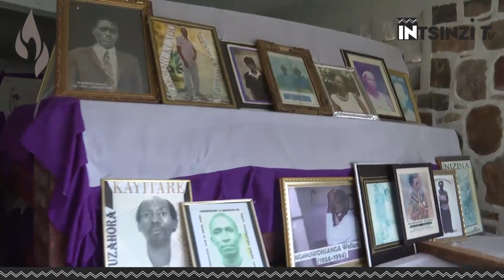VIDEO Archive: FAR mu Isoni zo gutsindwa n'Inkotanyi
ISHYIRWA MU BIKORWA RYA JENOSIDE YAKOREWE  ABATUTSI KUVA TARIKI 27/6/1994 KUGEZA TARIKI 1/7/1994
Mu mpera z’Ukwezi kwa Gatandatu n’Intangiriro z’Ukwa Kwarindwi Urugamba rwo kubohora Igihugu no Guhagarika Jenoside rwarimo rukomeza ndetse n’Ibice binini bimaze kugera mu maboko ya RPA Inkotanyi yewe binagaragara ko Ntagisibya Inkotanyi zari zirihafi kwegukana Intsinzi ariko nubwo Leta y’abatabazi;Igisirikare cyayo FAR;Interahamwe n’impuzamugambi ndetse n’abaturage babahutu bari barimitse Ingengabitekerezo ya Jenoside ishingiye Kuri Hutu Power  bari bagishishikajwe no Kwica abatutsi mu bice bito byari bikiri mu maboko ya Leta y’abicanyi yiyise Iyabatabazi ndetse no mu bice bya Zone Turquoise byari mu maboko y’Ingabo  z’Abafaransa bari bagishakisha abatutsi bo kwica.ibi bikaba n ‘Igihamya ntagereranywa cyuko nubwo barimo batsindwa mu mitwe yabo Umugambi wari ukiri wawundi karahabutaka wo Gutsemba abatutsi ntibasigaze nuwo kubara Inkuru.muri iki kiganiro rero tugiye kugaruka ku byaranze Ishyirwa mu bikorwa rya Jenoside yakorewe abatutsi  kuva tariki 27/6/1994 kugeza tariki 1/7/1994.iki nacyo ni Ikiganiro mu byuruhererekane twateguye ku ishyirwa mu bikorwa ry’Umugambi wa Jenoside yakorewe abatutsi.iki ni igice cya 26 kuri iyi ngingo. mu gutegura iki kiganiro nifashije Igitabo cyashyizwe hanze n’icyahoze ari Komisiyo y’Igihugu yo kurwanya Jenoside CNLG kitwa “RWANDA 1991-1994:ITEGURWA N’ISHYIRWA MU BIKORWA RY’UMUGAMBI WA JENOSIDE YAKOREWE ABATUTSI MU RWANDA”  kikaba cyaragiye hanze mu kwezi kwa gatatu mu 2021. iyi ni Intsinzi Tv.Uwaguteguriye Iki kiganiro ni BIZIMANA Christian.naho jye ugiye kukikugezaho ndi ERIC SAFARI.Mbahaye Ikaze.
Ku itariki  27/6/1994 MU BISESERO : ABASIRIKARE
B’ABAFARANSA BAREKEYE IMPUNZI Z’ABATUTSI MU MABOKO Y’ABICANYI. Nkuko bigararagara mu buhamya bwa bamwe mu banyamakuru b’abanyamahanga nuko Ku wa 27 Kamena 1994, abanyamakuru batatu barimo Patrick de Saint-Exupéry, Sam Kiley, baherekeje abasirikare b’Abafaransa bayobowe na lieutenant-Colonel bitaga Diego ariko mu byukuri izina rye rikaba ari Jean-Remy Duval, bajyaga mu Bisesero.Bageze mu Bisesero, bahabonye abari bararokotse bake ariko aba babanza kubihisha. Umwe mu mpunzi, Eric Nzabahimana, yavugishije Abafaransa abasobanurira ko bari bananiwe cyane nyuma yuko barwana amezi abiri yose n’abicanyi, bakaba bamaze n’igihe bahunga ibico by’abo bicanyi bibahiga buri munsi.

Buhoro buhoro, bamwe mu barokotse begereye abo Bafaransa.
Umunyamakuru Patrick de Saint- Exupéry ubwe  yiboneye ko izo mpunzi zari zinanutse cyane, zambaye imyenda icitse, kandi abenshi muri bo bafite ibikomere batewe n’imihoro  abyandikaho yaragize ati « hari umwana wari ufite ikibero cy’ubumoso cyavuyeho, n’umugabo wari ufite ukuboko k’uburyo kuregarega kwenda gucika mo kabiri. »

Izo mpunzi zari zararokotse ubwicanyi zaberetse icyobo cya rusange cyari hafi aho, ndetse n’umurambo w’umuntu wari umaze gusa amasaha abiri yishwe.Nyuma impunzi zabonye ko uwari waje kwereka inzira Abafaransa ari Jean- Baptiste Twagirayezu, umwe mu bayobozi b’Interahamwe zirirwaga zibahiga kugira ngo zibice. Iyo Nterahamwe yashakaga kuyobya Abafaransa kugira ngo batabona impunzi, ahubwo agashaka kubajyana mu nkambi y’impunzi z’Abahutu zari zaravuye mu byabo, yari hafi ya Gisovu. Abafaransa bahise bamuhinda.
Diego yabwiye impunzi ko azagaruka nyuma y’iminsi ibiri cyangwa itatu, ko hagati aho zigomba kwihisha.

Bagarutse ku Kibuye, Diego yaganiriye na Patrick De Saint-Exupéry waje kubisobanura mu buryo buku rikira :ati
« Lieutenant-Colonel yari yumiwe : « Nabonye byinshi, ariko ibi byo… » Nta cyizere yari afite :Uyu musirikare yaramubwiye ati  « Mbere yuko tubasha kugaruka mu Bisesero, izindi mpunzi zigeze kuri 2000 zizaba zarishwe » Yasaga nk’unaniwe kandi yicuza cyane, yoherereza amakuru abamuyoboraga muri Etat-major : Uyu musirikare yaragize ati « Nibo bagomba gufata icyemezo. Niba twoherejwe hariya gutabara biriya bihumbi by’abantu bahigwa nk’inyamaswa, bizaba ari kubogamira ku ruhande rumwe, twiteranye n’Interahamwe n’abayobozi b’aka karere. Twe turiteguye. Tuzubahiriza ibyo tuzategekwa gukora. Ariko se, abayobozi bari i Paris bo bariteguye ? »

Mu gitabo cye aho asobanura uko bahuye n’impunzi n’uko bazirekeye mu maboko y’abicanyi, Patrick de Saint- Exupéry yanditse ko bagarutse ku Kibuye « Diego yamaze igihe kirekire avugana n’abayobozi i Paris, abaha amakuru yose. »Itegeko ryo kudatabara Bisesero ryavuye i Paris,maze  impunzi zigera kuri 2,000 zirekerwa mu maboko y’abicanyi ziricwa nubwo Diego yari yabijeje ubutabazi.